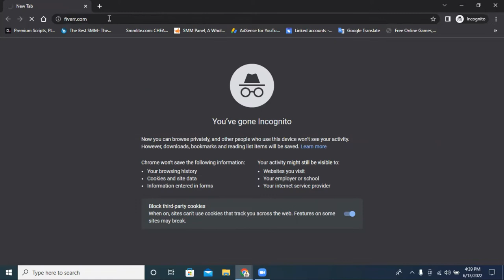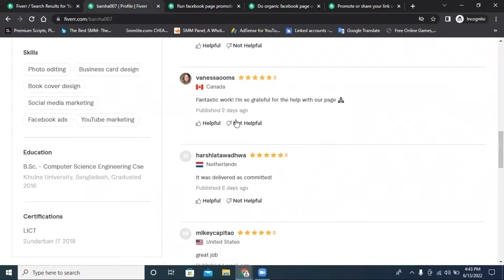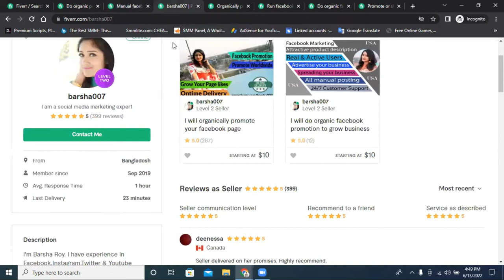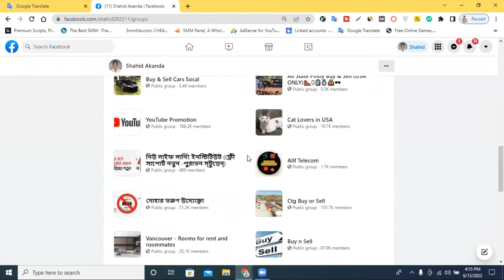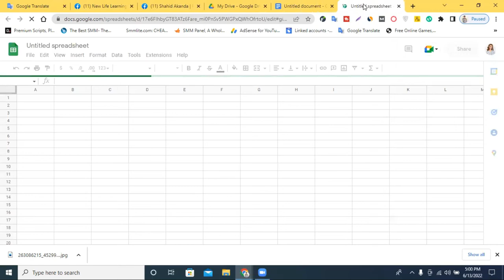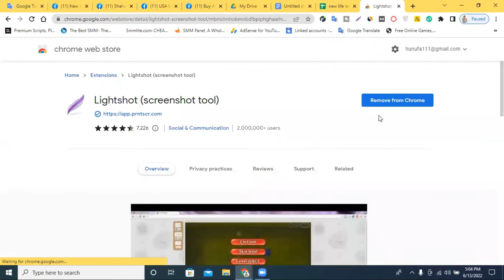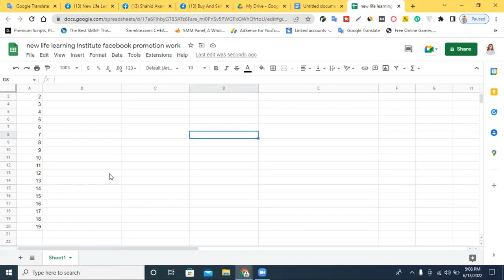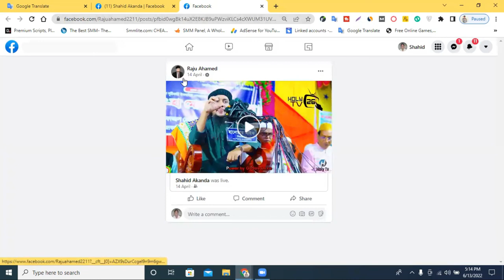Facebook Marketing And Promotion Bangla Tutorial 2022